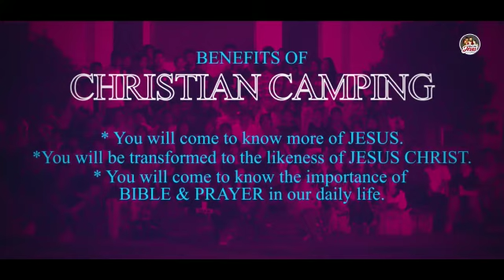Upcoming Teens Camp awaiting in anticipation Children Ministry DSBC 😇